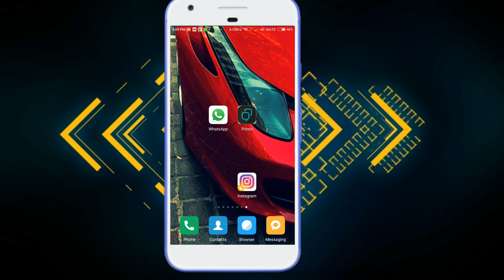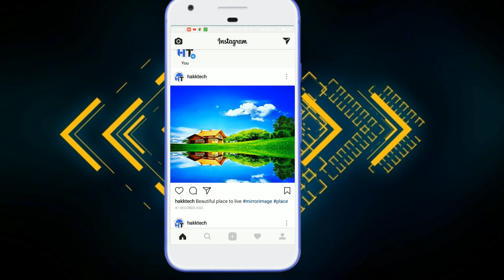How to Edit post in Instagram - 2017📱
Edit Post in Instagram - Here I am showing you how to edit an Instagram Post after posting it with ease. Most of them are already knowing this but few of them are not know how to edit an Instagram post and save. Here you can get an idea to do it.